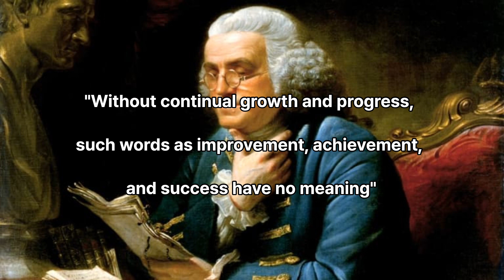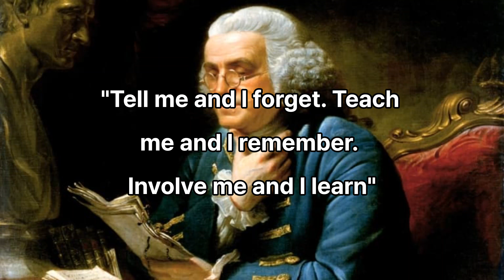Top 10 Benjamin Franklin Quotes